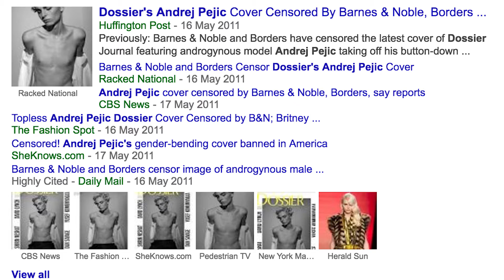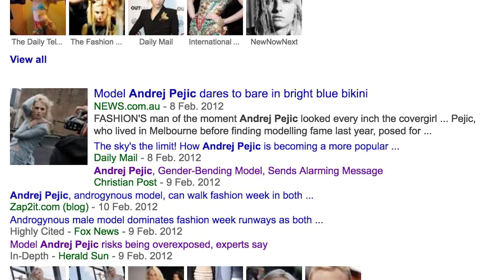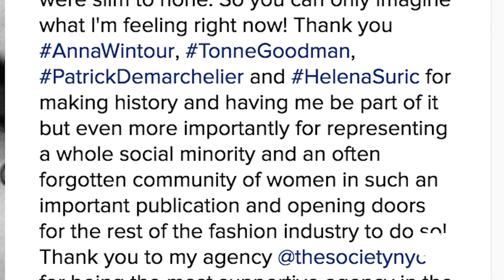ANDREJA PEJIC FIB 5 minute Web-Doco TOP MODELS Vol 61 "It" Girls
After making her start as a high-fashion androgynous model, Australian Andreja Pejic has become one of the most talked about transgender models of today and continues to smash gender barriers, paving the way for more diversity in the future. In an era that doesn’t seem to be shaped by traditional constraints, diversification is flooding the industry and Pejic is certainly a face at the  forefront.
Andreja Pejic was born in Bosnia-Herzegovina on the 28th of August 1991 and was originally known to her Bosnian parents as Andrej. Her grandmother, divorced mother, and older brother fled their home country and migrated to Melbourne after deciding that their living situation during the Bosnian War was unsafe.
She was discovered flipping burgers at McDonalds at 16, Pejic soon became a star. Always being one to test gender boundaries, Pejic started off modelling for Jean-Paul Gaultier in both women’s and men’s shows and shortly after was appearing in men’s shows for Marc by Marc Jacobs. Pejic’s name and success skyrocketed months after appearing on the runways and was soon seen on magazine covers all over the world. But like many of her transgender counterparts, her career was not without some struggles.
Her name was synonymous with controversy in 2011 for her cover for New York magazine, Dossier Journal, because the cover featured a luscious-haired blonde Pejic removing her top. Because she was considered as ‘transitioning’ at the time, the cover was deemed too risqué for certain bookstores in the States. The following year was easier for the young trans-supermodel as her sex-change was openly discussed and applauded more than criticised. OUT Magazine named her as one of their 100 Most Compelling People of 2011, and this became one of many awards she was recognised for. After overcoming many obstacles that normally wouldn’t have been a problem for the traditional model, Pejic’s beauty and talent proved itself. She began receiving opportunities to model for the likes of Jean-Paul Gaultier, Jeremy Scott and even DKNY.
Pejic has dabbled with work in popular advertisement campaigns, cementing herself as a Jack (or Jane) of all trades with her flexibility, adaptability and chameleon-like tendencies. In 2014 Pejic finally underwent sex reassignment surgery, although she knew she had been ready years before actually undergoing the procedure. She is well-loved for being open and relatable, and the fact that she went through with transitioning under the scrutiny of the public eye reveals her true bravery.
She has overcome any negatives, proof shown when Pejic featured in the May 2015 American Vogue – the publication’s first ever profile of a transgender model. She famously thanked her photographer and some of the people at Vogue: “But even more importantly for representing a whole social minority and an often forgotten community of women in such an important publication and for opening doors for the rest of the fashion industry to do so.”
With the modelling world becoming more diversified, Andreja Pejic is someone who is changing an industry. Without brave individuals pushing conventional boundaries, we would be stuck with the same type of models. Pejic has stayed true to herself, regardless of how it might effect her career, and in doing so she’s changing the game. In fact, Pejic has branched out into the world of beauty with her first major beauty campaign. ‘Face’, Make Up For Ever, in July 2015, making history as the first major cosmetics campaign fronted by a transgender woman. There are now many other transgender models breaking into the fashion and beauty industry making it clear that she has been a world-wide inspiration. Andreja Pejic will forever be one of our favourite ‘It Girls’ for reshaping industry standards and kicking gender stereotypes in the... well, you get the point.